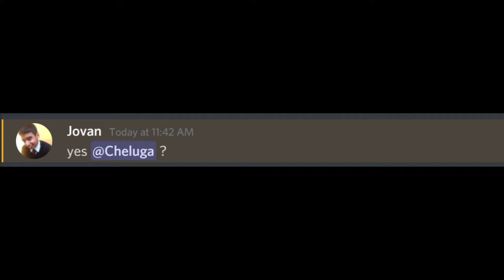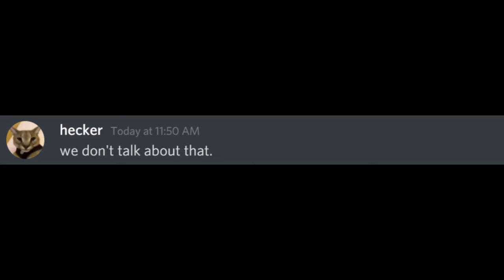When Cheluga Meets His Idol!